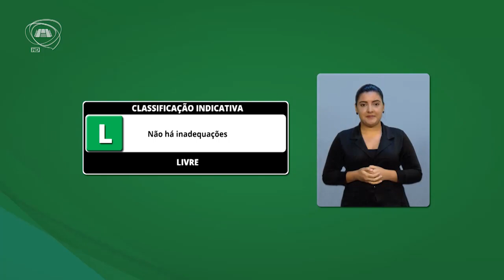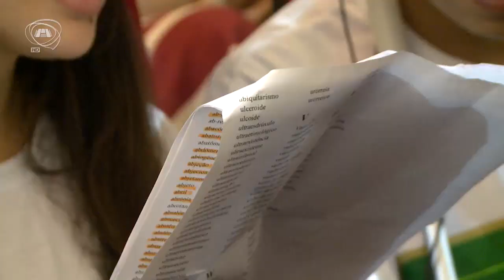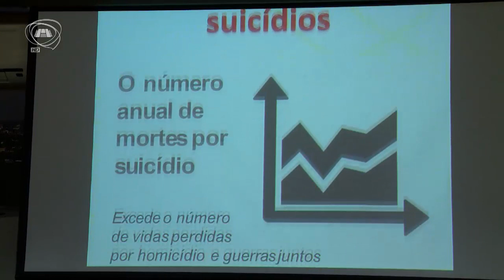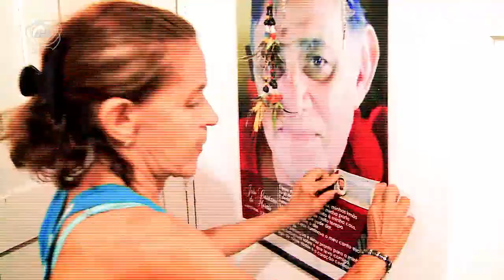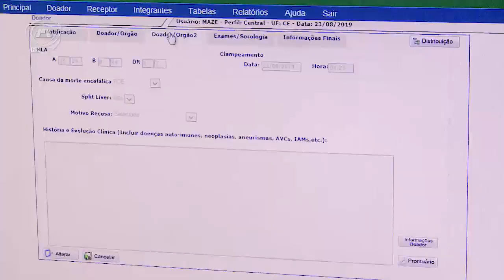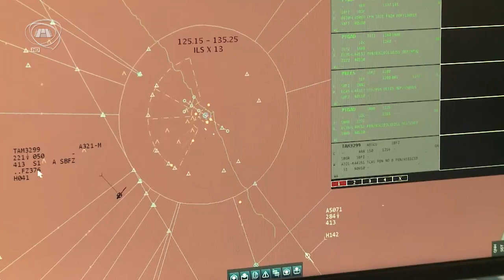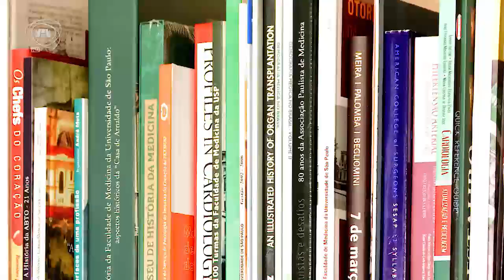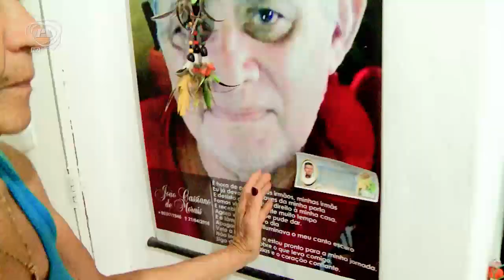TELEJORNALISMO | Primeiro Expediente 18/09/19